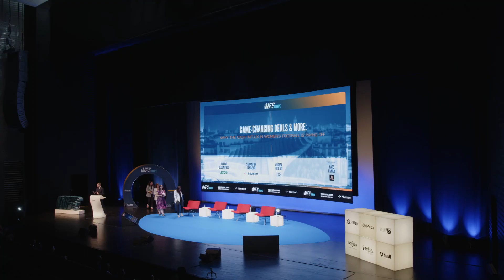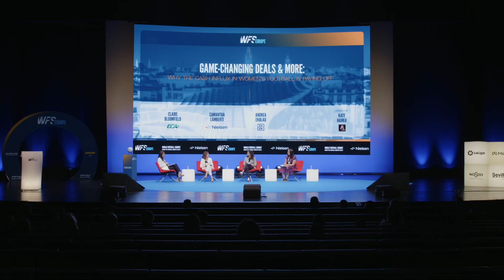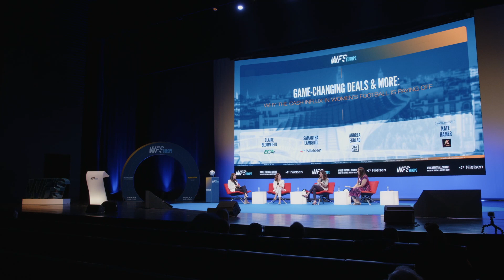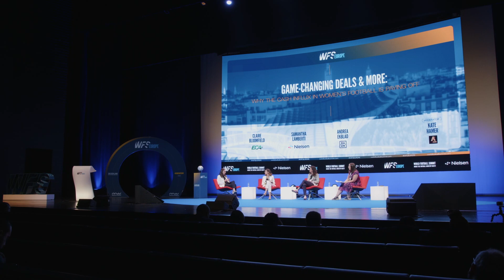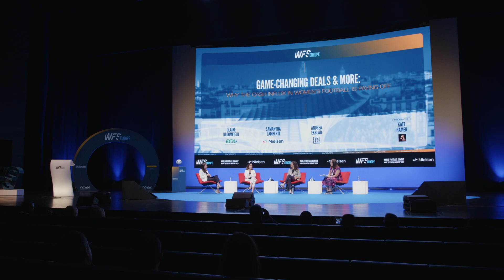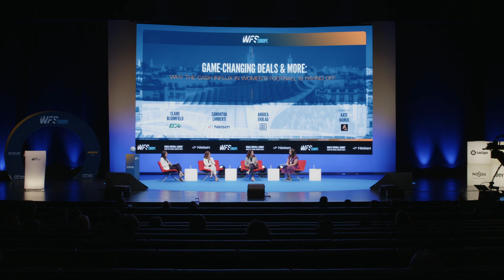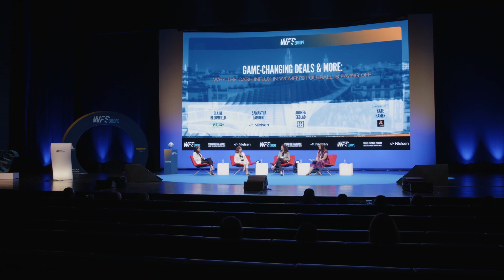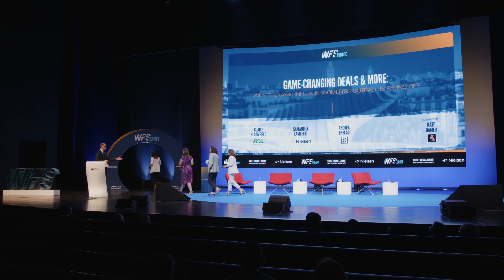Investing in Women's Football to unlock the next level of growth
2022 has been a remarkable year for Women's Football but the question now is: How can it reach the next level of growth? How can it attract even more fans to the game?

In this amazing panel, Claire Bloomfield (European Club Association), Andrea Ekblad (Dazn) , Samantha Lamberti (Nielsen) & Kate Hamer (Axis Stars) share some of the keys to doing so as they discuss:

✅ The need for Women’s football to create “mental availability” as other sports as F1 have done.

✅ Where the flywheel needs to start to grow the game to the next level.

✅ The partnerships frameworks that must emerge and other dynamics that need to happen to professionalize the sport even further.